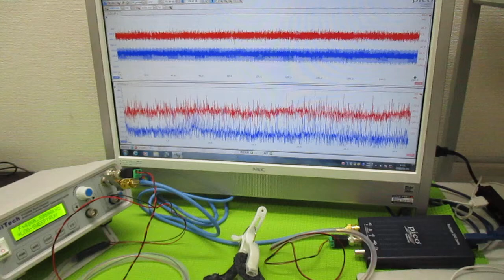超音波の非線形伝搬制御技術 ultrasonic-labo